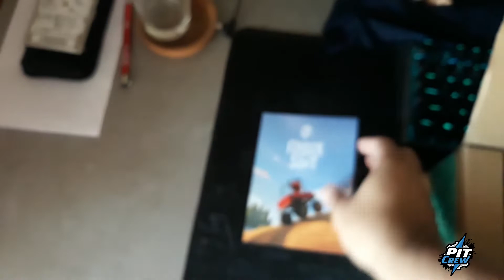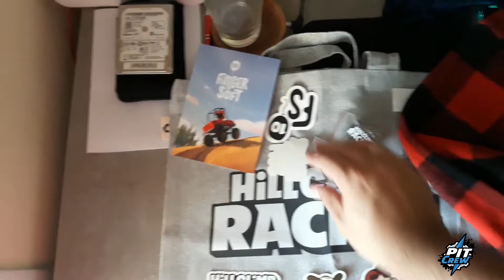Hill Climb Racing 2 - Pit Crew Swag 2022 (Winter Collection)